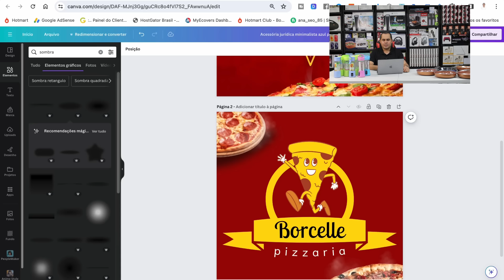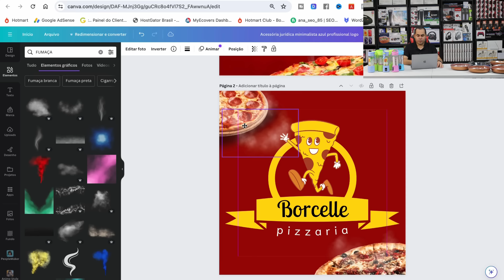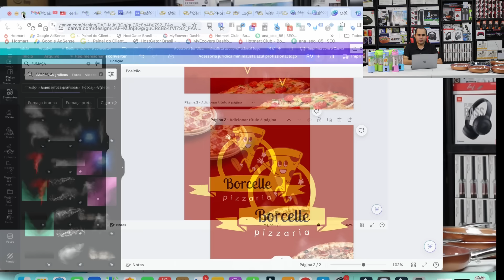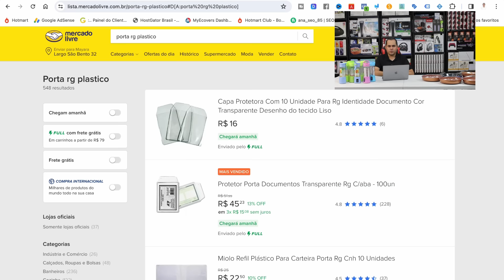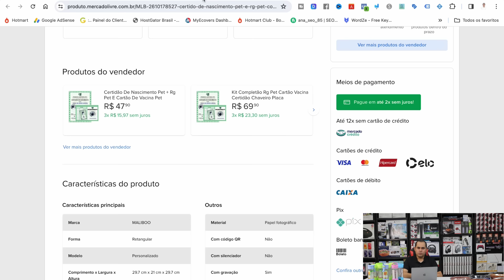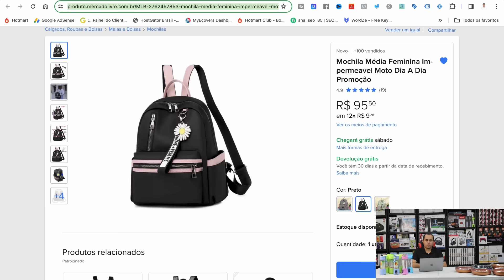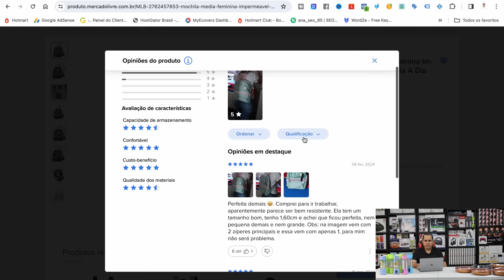R$40.000,00 com produto feito em casa! O que vender para ganhar dinheiro na Shopee e Mercado Livre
No vídeo de hoje eu falei sobre tipos de produtos que dá para ganhar dinheiro na Shopee e no Mercado Livre, mostro primeiro tipos de produtos que você pode vender no Mercado Livre sem precisar de estoque, dropshipping e você pode criar estes produtos na sua casa sem precisa de altos investimentos.